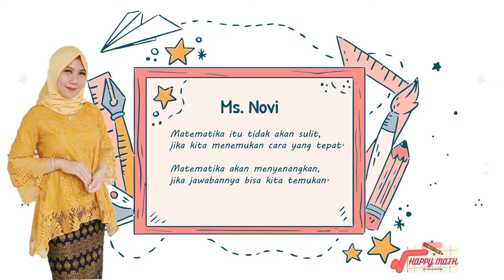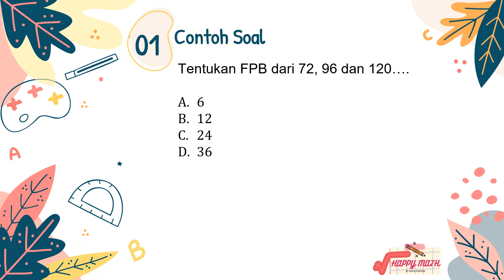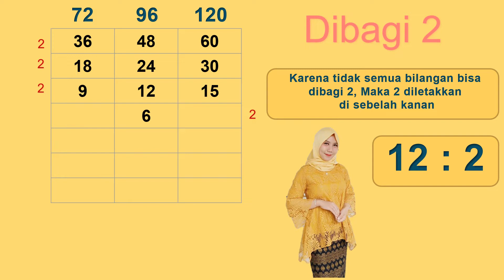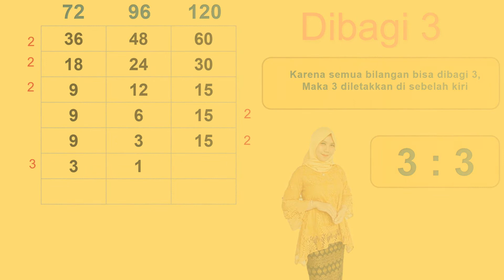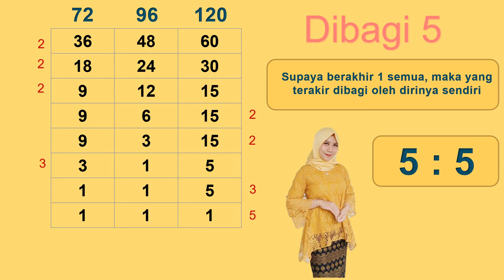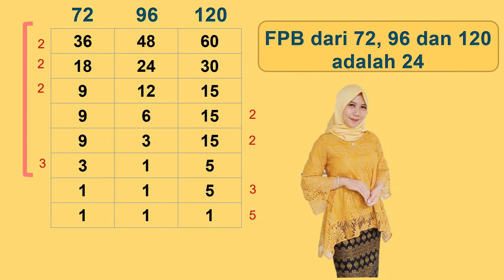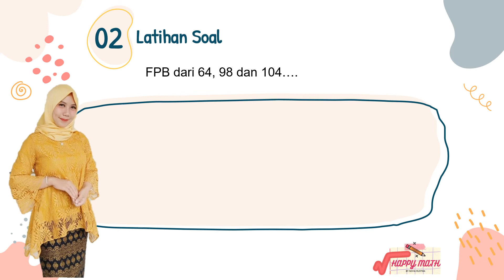Cara cepat mencari FPB dari 3 bilangan tanpa bingung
Latihan Soal-soal matematika untuk persiapan ujian nasional kelas 6
Dengan materi mencari FPB dari 3 bilangan tanpa ribet mencari faktor satu-persatu.